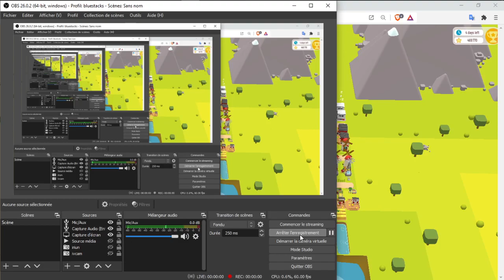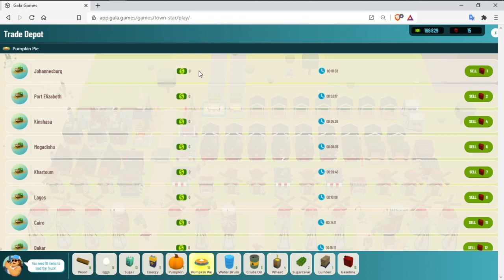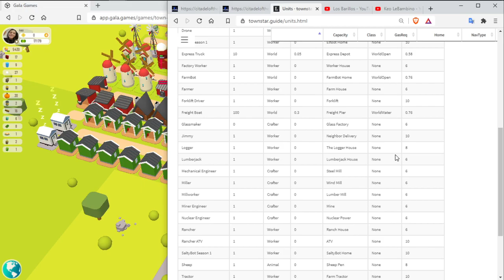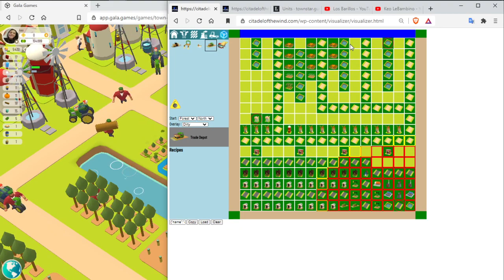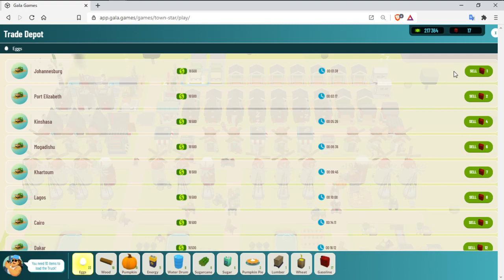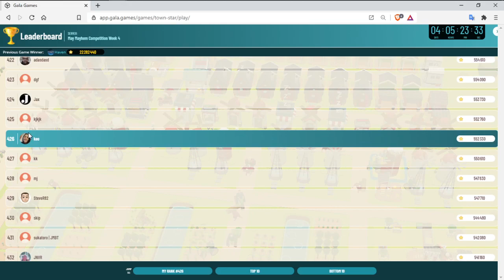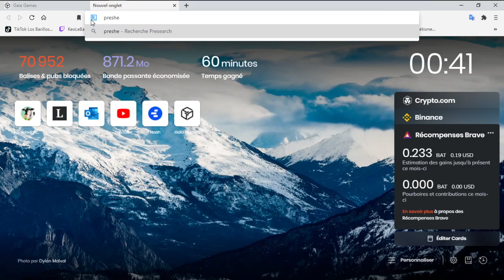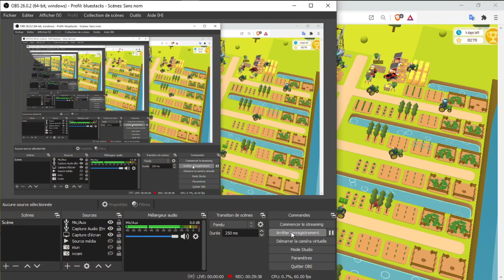TARTE A LA CITROUILLE - PUMPKIN PIE - Town Star - Le jeu sur blockchain qui récompense les meilleurs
Town Star
Dans cette vidéo je tente ma première ville Tarte à la citrouille, event de la 4 -ème semaine du MayMayhem. Je vois avec vous les blocages éventuels.

Town Star de Gala Games est un jeu sur blockchain qui récompense les meilleurs joueurs avec des rewards hallucinantes.

Utilisez mon referal link pour gagner 100 Gala Coins et un NFT.

PI, application qui permet de miner de la crypto. (Sur téléphone)

Presearch : Moteur de recherche qui te rémunère en crypto pour chaque recherche.